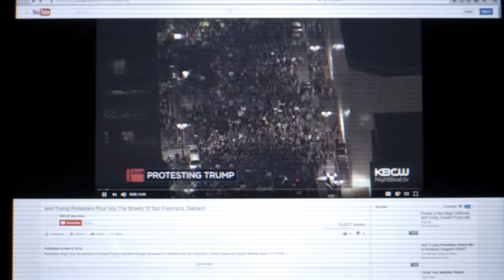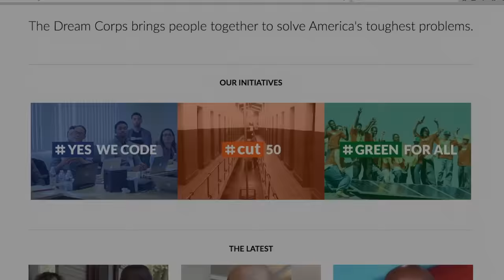The Dream Corps | love + power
The Dream Corps was founded by Van Jones in 2014 to help cutting-edge initiatives grow big enough to impact millions of lives. We work to close prison doors and open doors of opportunity into a new, green economy. The Dream Corps brings people together to solve America's toughest problems. We fight hate with Love + Power.